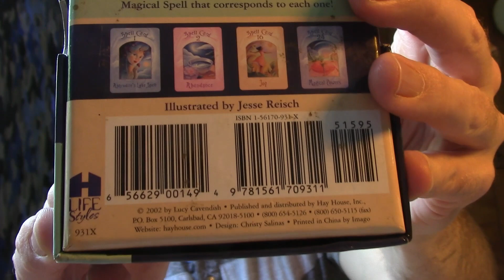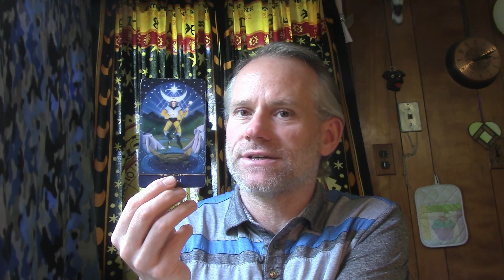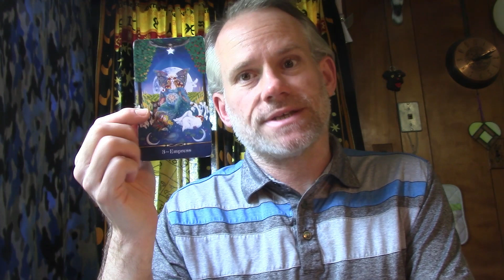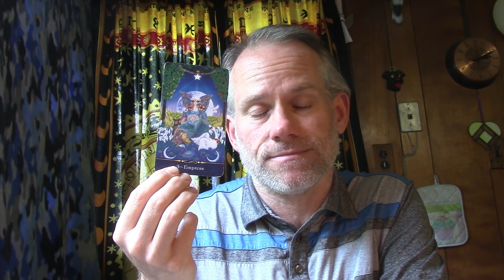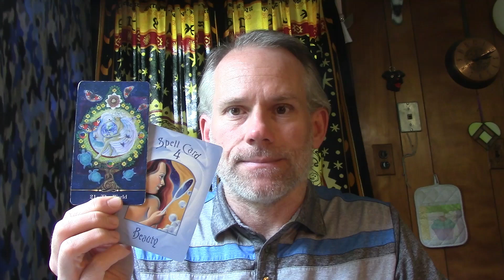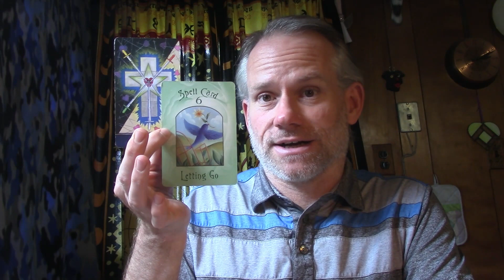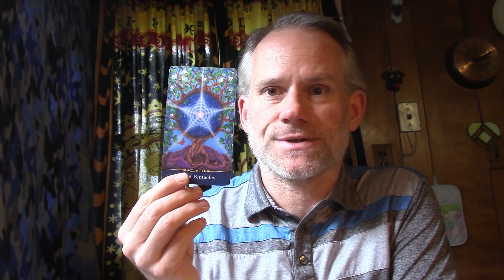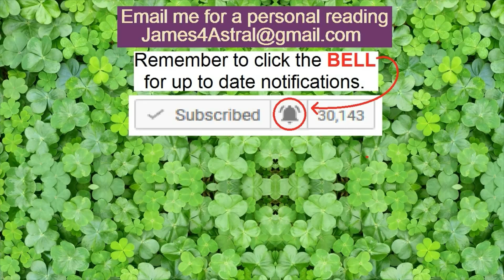Aries - Are You SURE This Is For YOU ?